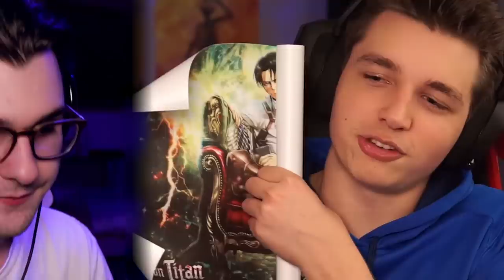THE FEMALE TITAN'S IDENTITY REVEALED!! | Attack on Titan REACTION Episode 23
ARMIN KNOWS ALL! Today's episode has some pretty revelations that @WillyNordwrench and I definitely weren't ready for 😂 Drop a LIKE for more Attack on Titan! 👍

Follow me over on Twitch for DAILY livestreams!

THE FEMALE TITAN'S IDENTITY REVEALED!! | Attack on Titan REACTION Episode 23 - Smile: Raid on Stohess District, Part 1

Timestamps:
0:00 Intro
1:20 The Stohess District
2:14 Military Preparations
3:34 Marlo's Goals
5:06 Corruption
7:48 Armin's Request For Annie
9:53 The Escort
11:30 The Spy Revealed
13:20 Annie the Female Titan
14:16 Outro

I've just recently jumped into the world of anime and have really fallen in love, so I decided to start this channel to share all my first experiences with all of you! ★

Attack on Titan is set in a world where humanity lives inside cities surrounded by enormous Walls that protect them from Titans; gigantic humanoid creatures who devour humans seemingly without reason. The story centers around Eren Jaeger, his adoptive sister Mikasa Ackermann, and their childhood friend Armin Arlelt, whose lives are changed forever after the appearance of a Colossal Titan which brings about the destruction of their home town and the death of Eren's mother. Vowing revenge and to reclaim the world from the Titans, Eren, Mikasa, and Armin join the Scout Regiment, an elite group of soldiers who fight Titans outside the Walls.

Dattebayo!
- iShinobi